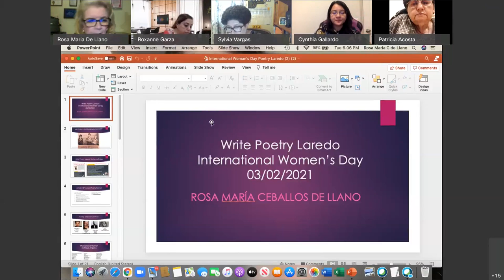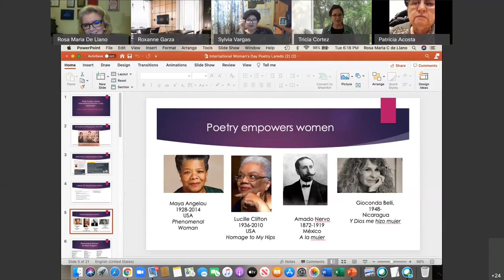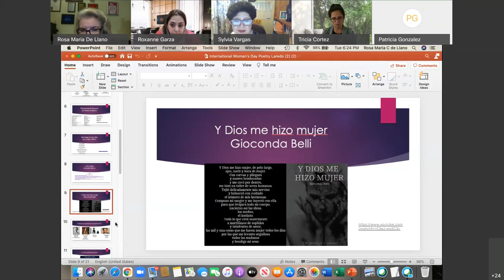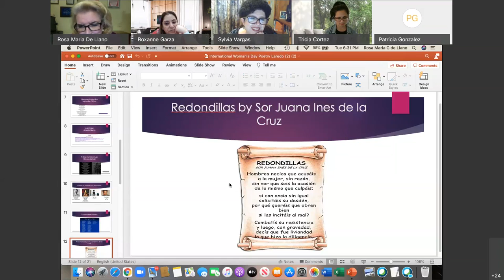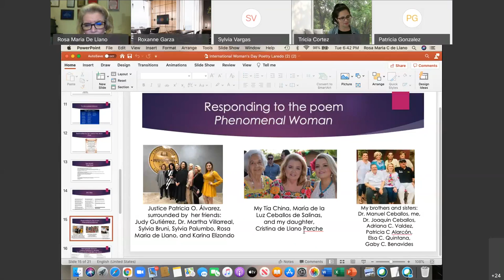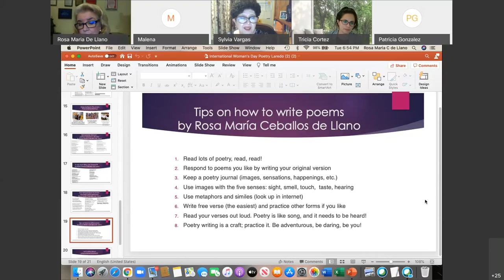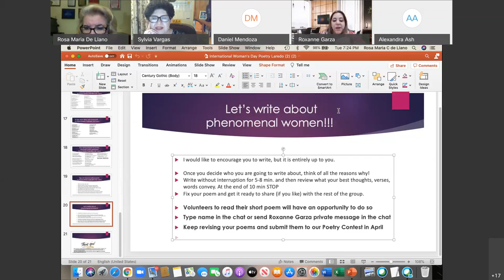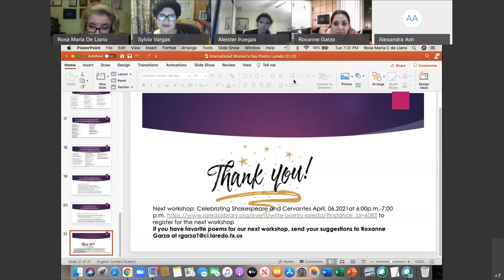Write Poetry Laredo - March 2, 2021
Join Laredo's first Poet Laureate, Rosa Maria De Llano
,  in the 2nd meeting of Write Poetry Laredo which was held on March 2, 2021.